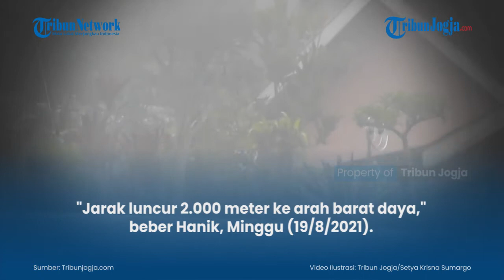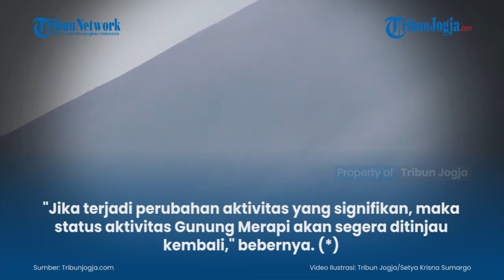Update Gunung Merapi 12 September 2021, 28 Kali Guguran Lava Pijar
Gunung Merapi teramati meluncurkan 28 kali guguran lava pijar selama 12 jam terakhir.

Demikian hasil amatan BPPTKG Yogyakarta pada Sabtu (11/9/2021) pukul 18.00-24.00 hingga Minggu (12/8/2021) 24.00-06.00 WIB.

Kepala BPPTKG Yogyakarta, Hanik Humaida, merinci pada pukul 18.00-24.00 WIB, Merapi terpantau meluncurkan 25 kali guguran lava pijar.

(jek)